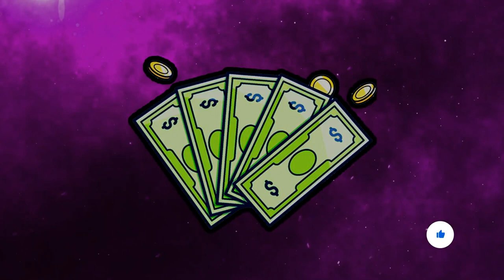[FREE] Instru Rap - "PIANO" | Type Beat 2023 By DK